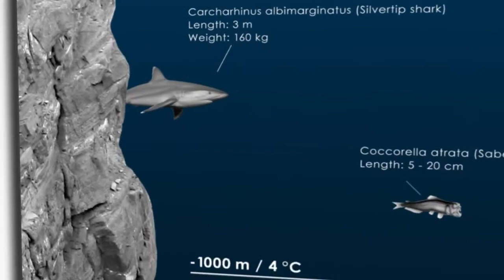Cook Islands 2014 Nano Sea Silver Coin With a Nano Chip